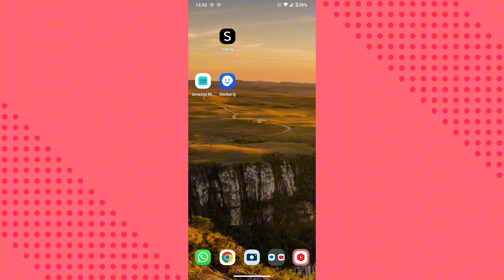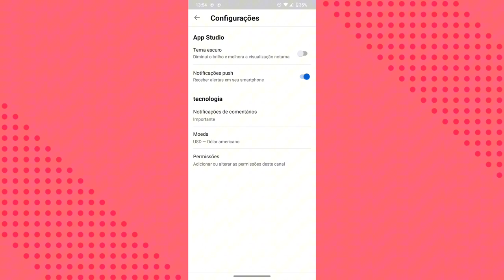como desligar o tema escuro no aplicativo YOUTUBE STUDIO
Eai galera.
Nesse vídeo você vai saber como está desligando o tema escuro no aplicativo YouTube studio do celular.